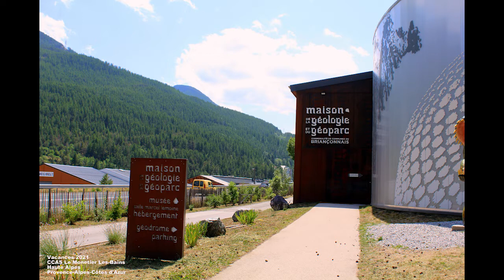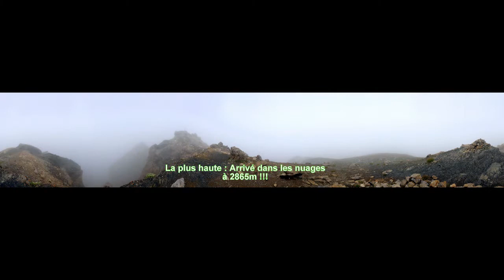Vacance 2021 : CCAS Le Monetier Les-Bains (Version Public)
Voici quelques photos de nos vacance.

Vacances 2021
CCAS Le Monetier Les-Bains
Haute Alpes
Provence-Alpes-Côtes d'Azur